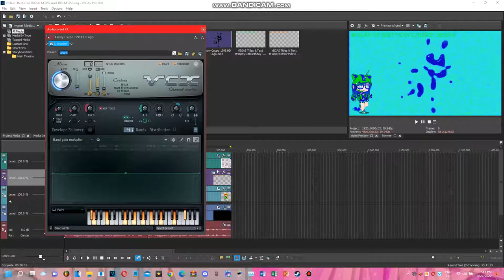How To Make 2 New Effects For TBGSFLM3859 And TBSLM3750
and all the TENCLM3794 Logos